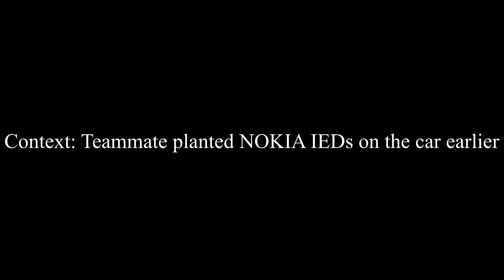unexpected suicide bomber squad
quick vid i made